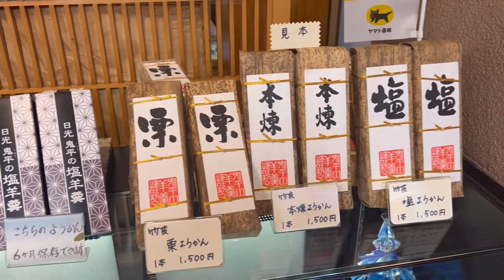【まるで事例Ⅲ】ひとくち羊羹コバラボの工場見学で日光に行ってきました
私たちが作っているひとくち羊羹コバラボの工場見学に行ってきました！

コバラボは羊羹の名店ひしめく栃木県日光市で作られています✨

日光のおいしい地下水を使っていたり
気温などによって調整をしっかりできるこだわりの伝統製法で作っているとのことで
実際の製造工程を見させていただき大変勉強になりました！

ものすごい大きさのお鍋を使っていたり、専用の機械をたくさん使っていたり、まるで事例Ⅲ…！
中小企業診断士試験を思い出しました😂

コバラボは10/27（日）まで送料無料！
こだわりの羊羹をよければ食べてみてください✨